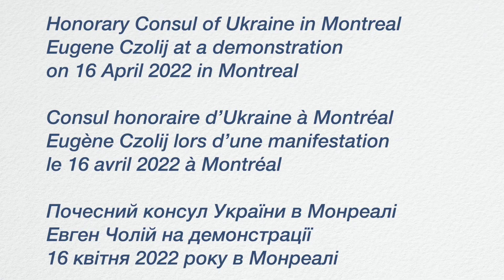Honorary Consul of Ukraine in Montreal Eugene Czolij at demonstration 16 April 2022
00:00 Honorary Consul of Ukraine in Montreal Eugene Czolij at a demonstration on 16 April 2022 in Montreal

06:17 Consul honoraire d’Ukraine à Montréal Eugène Czolij lors d’une manifestation le 16 avril 2022 à Montréal

11:52 Почесний консул України в Монреалі Евген Чолій на демонстрації 16 квітня 2022 року в Монреалі